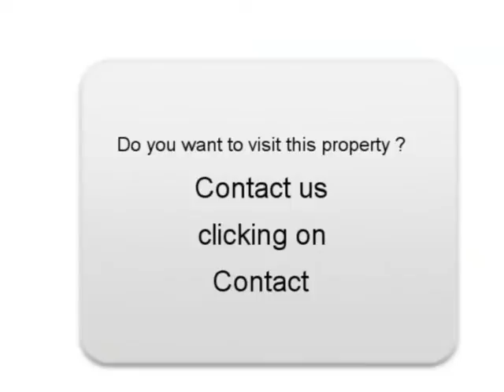Sale one Peugeot 407 Macey Aube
For sale at  Macey  Used car Peugeot 407 of 55000 Km.
used motors Autoenvideo : Sale one Peugeot 407  Macey  Aube